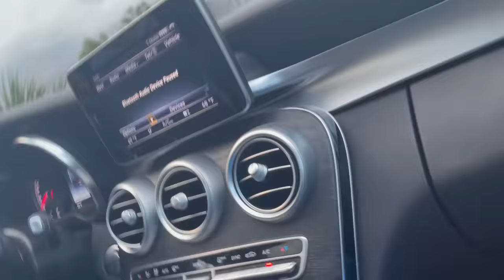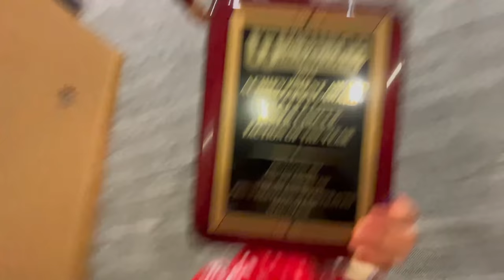“NEW Undisputed Champion” - Vlog 356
Behind the Scenes from AEW Rampage & AEW Dynamite